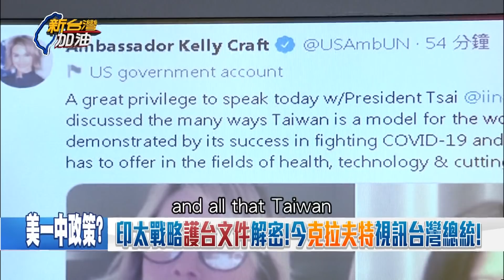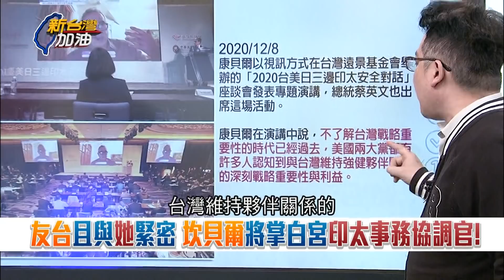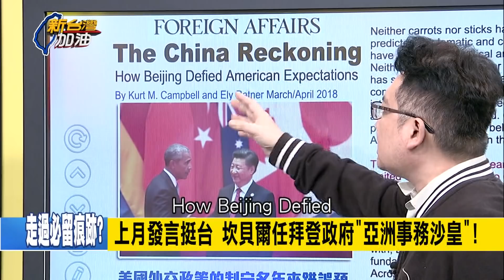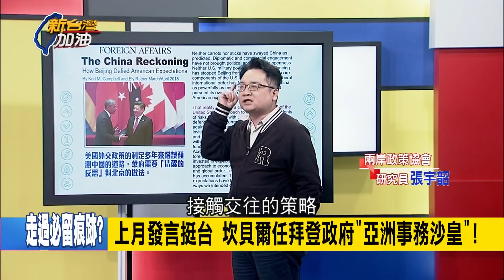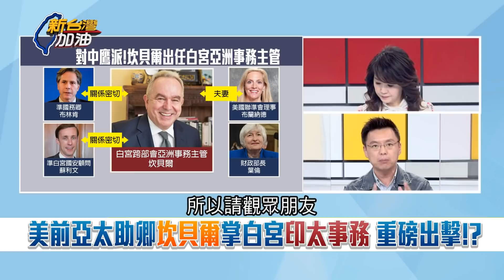美國"外交核彈"三連發！克拉夫特與蔡英文視訊畫面曝光 美"印太戰略"護台文件提前解密 友台坎貝爾任"亞洲沙皇"劍指中國？｜廖筱君 主持｜【新台灣加油PART1】20210114｜三立新聞台